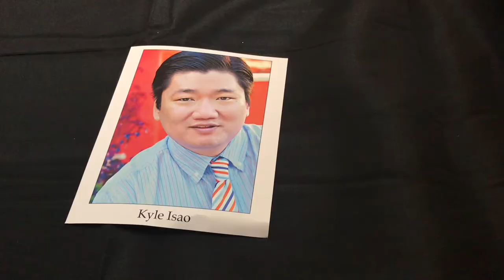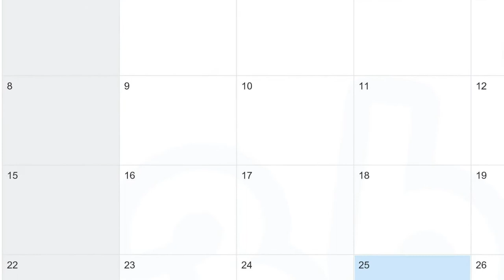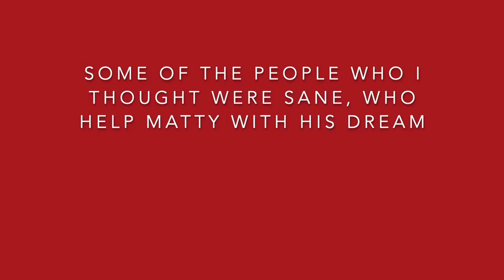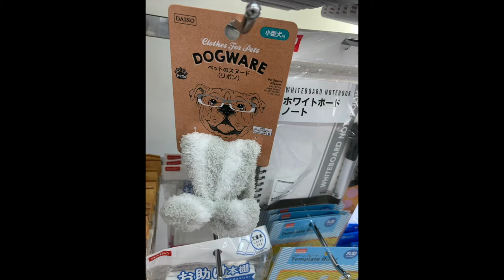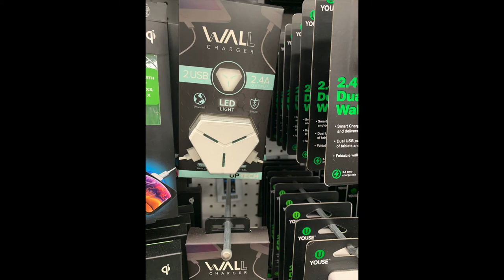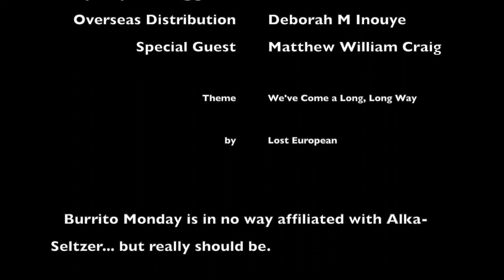Kyle's Acting Vlog: Burrito Monday with Matt Craig, The Quintessential Retelling from the Founder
For Nearly 20 years, a special winter holiday been celebrated in Chicago, alone. Now It's time for the magical event to be known world wide. Producer/Improviser Matt Craig returns to the Vlog, and goes on record to explain why that one special day in Chicago in 2002, every one was fed by the miracle of a single burrito.
Also, there is actually real snow on mountains in Los Angeles.